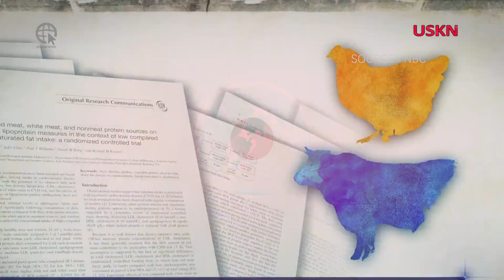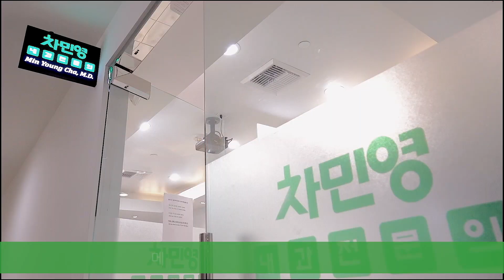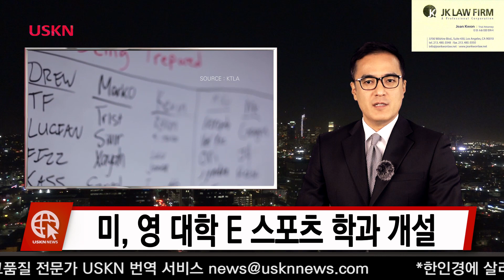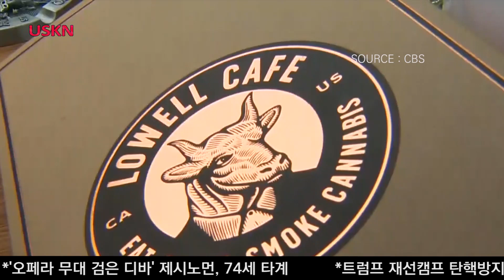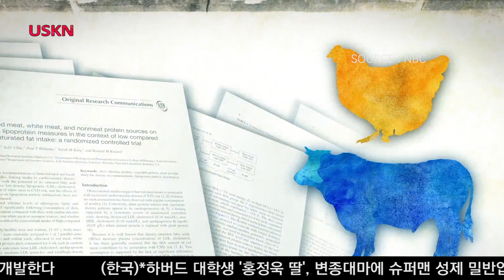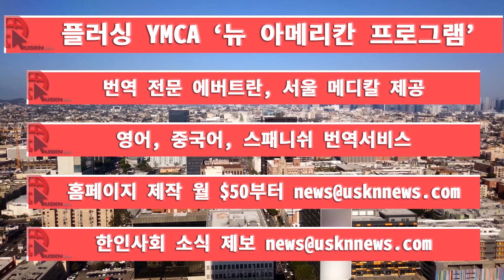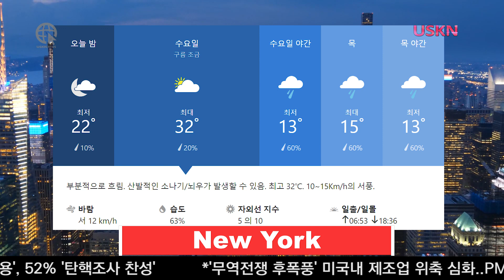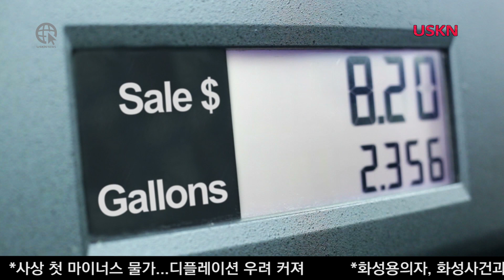USKN 뉴스 10월 01일 화요일